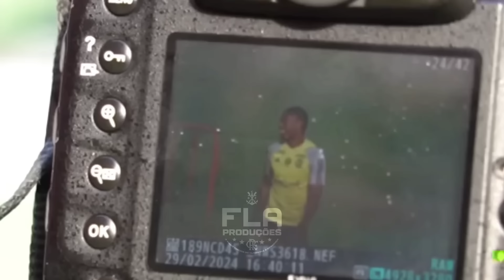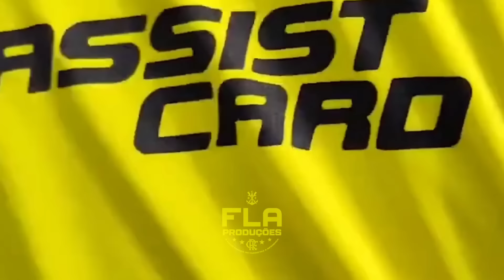SÓ RESENHA NOS TREINOS DO FLAMENGO!!!🤣 (CLIMA ESTÁ PESADO?)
PAG BET DEPÓSITO MÍNIMO 1 REAL!🤑
FAÇA SUA FÉZINHA!!!👇🏽👇🏽👇🏽
(MEU CÓDIGO DE INDICAÇÃO “FLA10”)

- FLA PRODUÇÕES  -

OBRIGADO POR TER ASSISTIDO SRN!🔴⚫